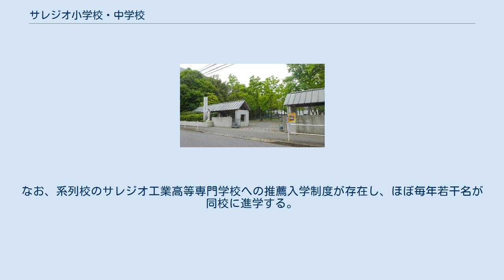サレジオ小学校・中学校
サレジオ小学校・中学校（サレジオしょうがっこう・ちゅうがっこう）は、東京都小平市上水南町四丁目にある私立のミッションスクール。
 戦後、戦災孤児を保護する目的で設立された児童養護施設である東京サレジオ学園（後に財団法人を経て社会福祉法人となる）に併設される形で、1947年に東京サレジオ学園小学校が、1948年に東京サレジオ学園中学校が設立を認可された。
その後、1951年より、小学校と中学校は学校法人東京サレジオ学園の運営となり、1963年には学校法人育英学院との合併が行われ、校名の変更が行われた。
現在、同学園に入居する児童は地域の小学校へ通学するよう制度変更されたため、サレジオ小学校は一般から募集された児童のみを教育している。
一方でサレジオ中学校は、同施設に入居している中学生と一般入学した生徒が共に学ぶ体制をとる。
なお、小学校は男女共学で、中学校は男子校である。
 全員参加が原則である。
 併設の高等学校が存在しないため、中学校卒業後は高等学校などの各上級学校に進学するなど、進路は多様である。
なお、系列校のサレジオ工業高等専門学校への推薦入学制度が存在し、ほぼ毎年若干名が同校に進学する。